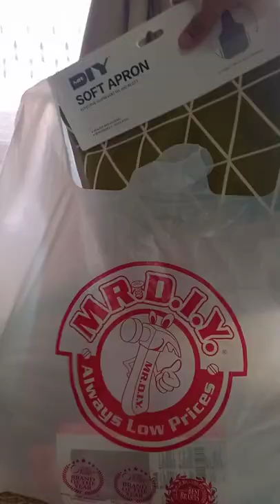Jadi Masterchef di Rumah Pake Apron Murah DIY